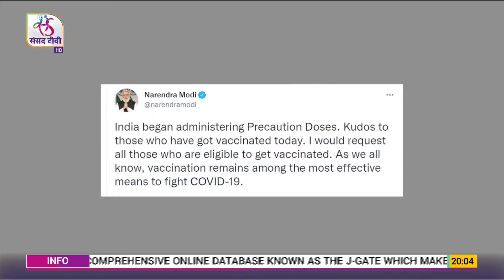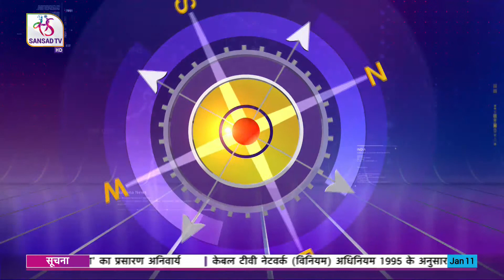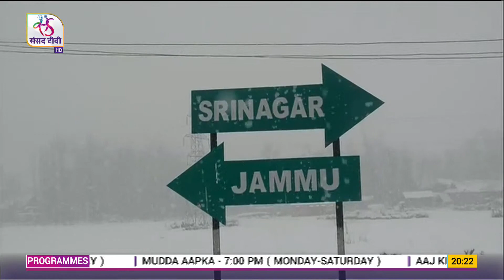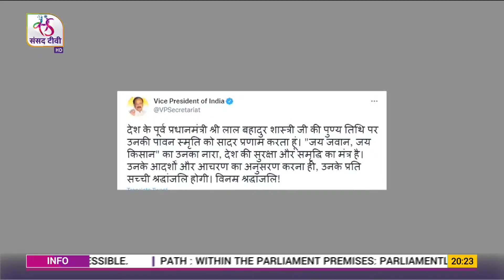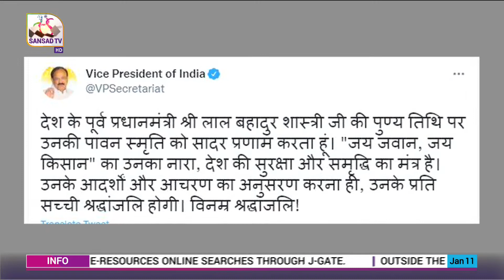Aaj Ki Khabar | आज की ख़बर | 8 PM | 11 January, 2022